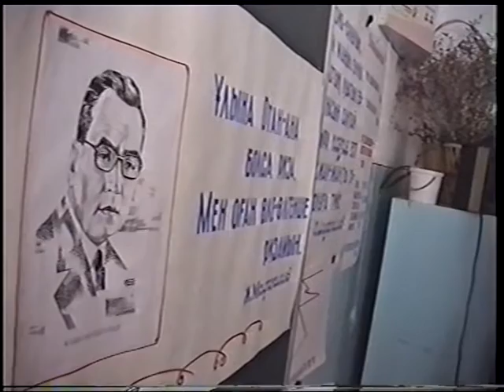Жыр өзегі "Желтоқсан көтерілісі" (Ақұштап Бақтыгереева)